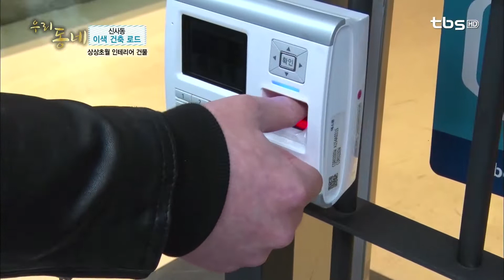tbsTV [신사동] 이색 건축 로드 _ (드론촬영) 우리동네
① [핸드백 박물관] 가방의 모든 것, 핸드백 박물관
주소: 서울 강남구 도산대로13길 17

② [상상초월 인테리어 건물] 상상초월 인테리어 건물
주소: 이색 구두 매장: 서울시 강남구 도산대로11길 18
       이색 안경 매장: 서울시 강남구 압구정로10길 23